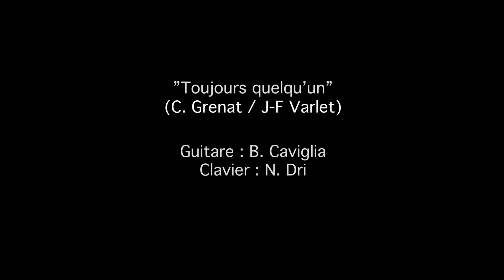Jean-François Varlet - Toujours Quelqu'un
Toujours quelqu'un - Extrait du double album "Peintures à l'eau"
Paroles : Charlotte Grenat
Enregistré en live à l'Européen (Paris)

Lyrics

Parce que la lune est ronde
Pour les chiens qui aboient
Parce que le vent qui tombe
Me parle encore de toi
Mais pourquoi
Y’a t’il toujours quelqu’un
Qui te ressemble un peu et qui met ton parfum

Parce que je suis ici
Et que tu es là-bas
Parce que j’attends la pluie
Qui bien sûr ne vient pas
Mais pourquoi
Qui te ressemble un peu et prend le même train

Parce qu’on peut rire de tout
En pleurant quelquefois
Parce que les hommes sont fous
Et surtout moi de toi
Mais pourquoi
Qui te ressemble un peu en croisant mon chemin

Parce qu’il y a du soleil
Quand je veux des nuages
Parce que les heures de veille
Se comptent sans ton visage
Mais pourquoi
Qui te ressemble un peu dès le petit matin

Parce que tu es partie
En emportant mon ombre
Parce que moi tout petit
Comme un bateau qui sombre
Mais pourquoi
Qui te ressemble un peu et jamais ne revient

Mais pourquoi
Qui te ressemble un peu
Et jamais ne revient